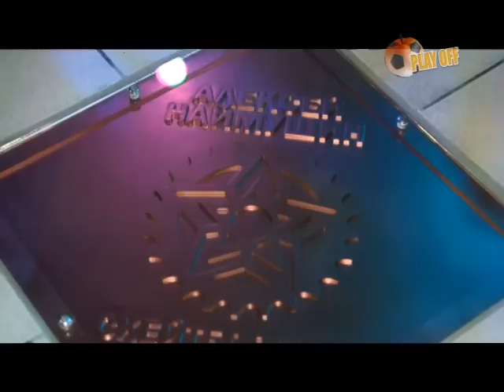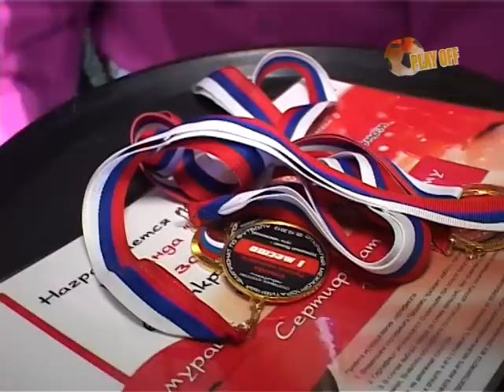Плей Офф №44/2012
В 44 выпуске «PLAY OFF» корреспонденты расскажут о том, чье имя открыло  аллею звезд экстремального спорта, подскажут, как быстро сформировать красивый рельеф мышц и поделятся своими впечатлениями о Football party.

(Авторы: Юлия Анашкина, Эдуард Лобода, Давид Абаджян, Александр Гвоздев, Игорь Труханов, Илья Цибик, Алексей Воропаев, Кирилл Рясик, Константин Исаков, Роман Фоминых)

Плей офф, Плэй офф, Play off,  Спортэкс, гиревой спорт, гири, x-спорт, экстрим, Football party, футбол, натурнире.ру